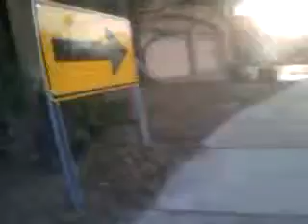Video from my hTC phone